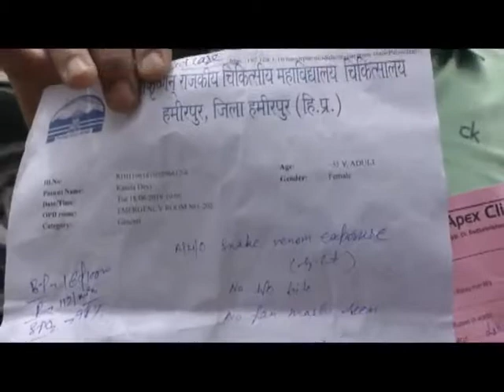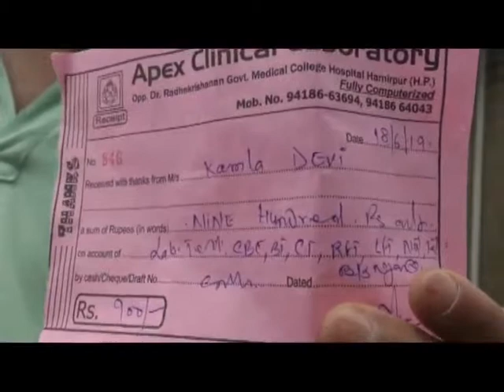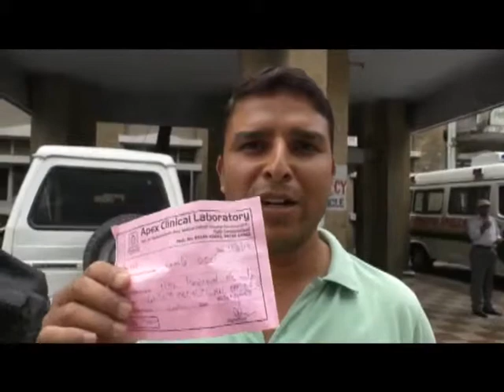18 JUNE N 5 At the Hamirpur Medical College, the patient was wandering for emergency treatment.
हमीरपुर मेडिकल कालेज में आपात स्थिति में इलाज करवाने के लिए मरीज को यहां वहां भटकना पड रहा है। इसका ताजा उदाहरण उस समय देखने को मिला जब हमीरपुर के अणु से सांप के काटने पर पहुंचे मरीज को घंटों इंतजार करना पडा क्योंकि आपात स्थिति में भी मरीज के टेस्ट जल्द नहीं हो पाए जिस पर मरीज के साथ आए हुए तीमारदारों न ेनिजी लैब में जाकर टेस्ट करवाए।